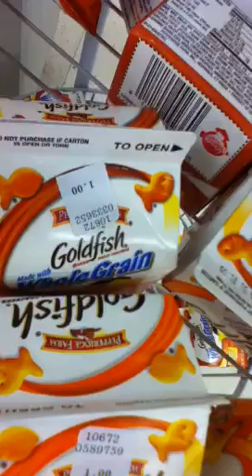The adventures of The 2011SwaggSkaters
Adventure Time bitch